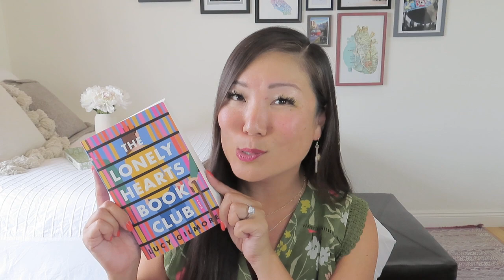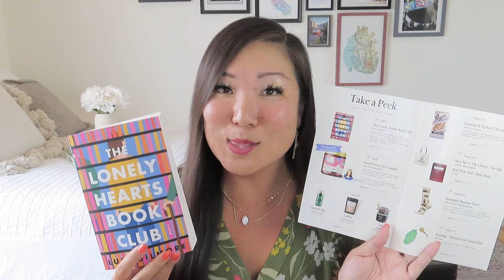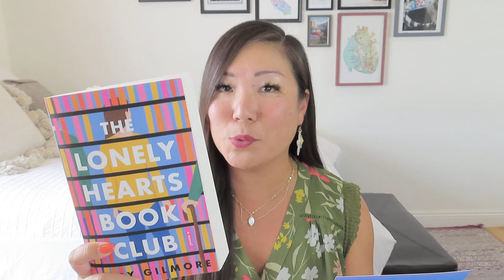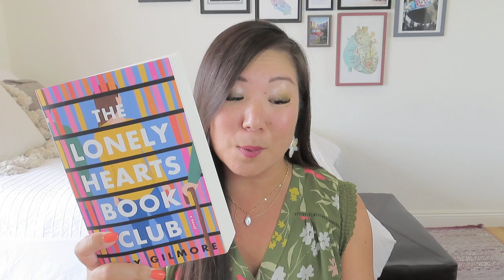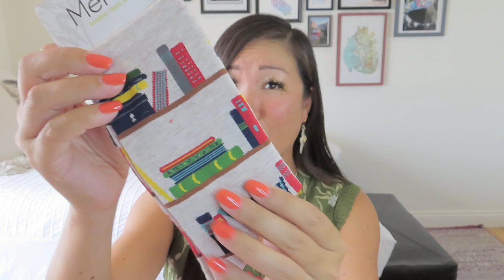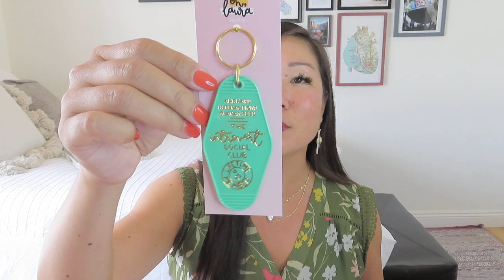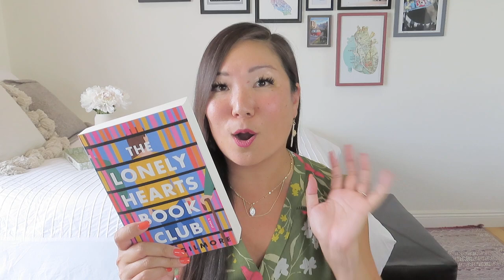Book Club Selection: Authentic Books | Premium Experience | Vol. 78 | April 2023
Authentic Books
Receive a new, highly anticipated book each month, paired with self-care items that relax and immerse you in the book.
Mini - $42/month: choice of book + bookmark + booklet + candle + touch item + playlist + donation
Full - $52/month: all of the above + tea or cocktail [or coffee] + 1 additional touch item (2)
Premium - $62/month: all of the above + chocolate + 1 additional touch item (3)
+ $9.99 shipping

* VineOh! – $10 off + SWIG stemless wine cup using NOEL